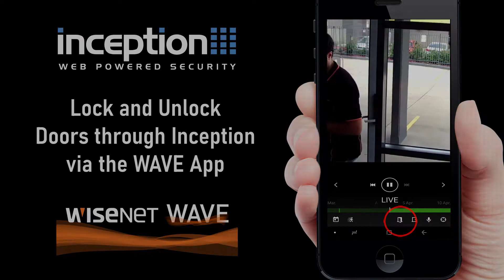Hanwha Inception Integration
New Zealand's number one provider of data, communications and security products. Atlas Gentech; your complete technology solution.